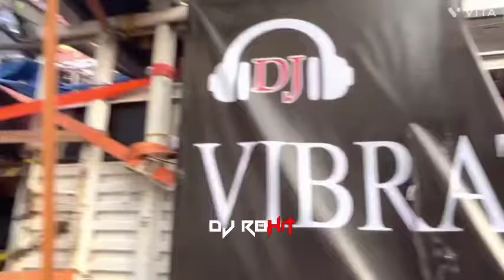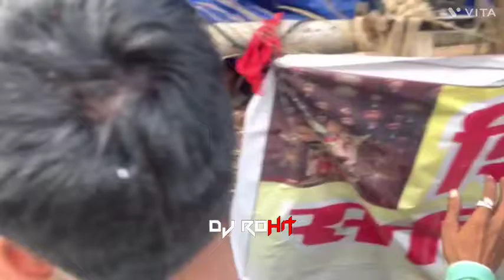Justice For Dj vibration bhilai and pslight @djpowerzoneofficial4065 @djjanghelraipur@djsagar_kanker